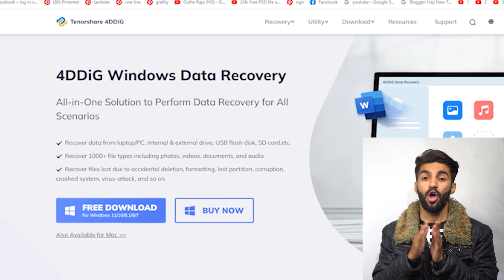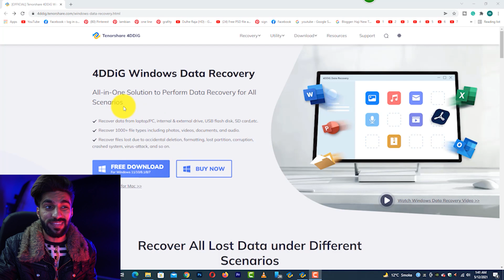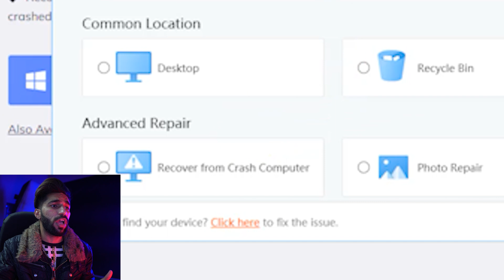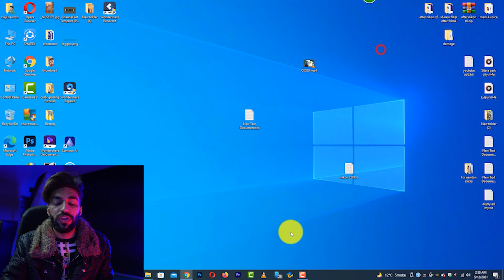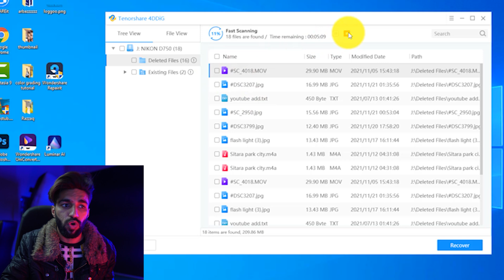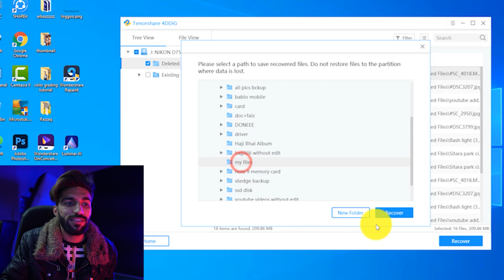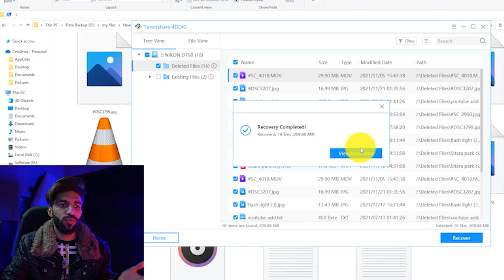How to Recover Deleted Photos from SD Card, Hard Disk with Tenorshare 4DDiG | data Recovery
Losing photos and videos is the worst, but using a program called Tenorshare 4DDiG, can recover deleted photos and videos from an SD Card or USB!
In most cases, it should do a pretty good job of recovering deleted photos and videos even if the device has been formatted, but if the data you are recovering is critical then 4DDiG is a better choice.